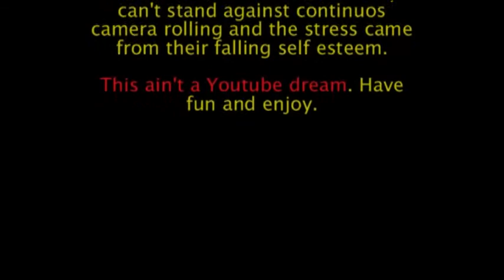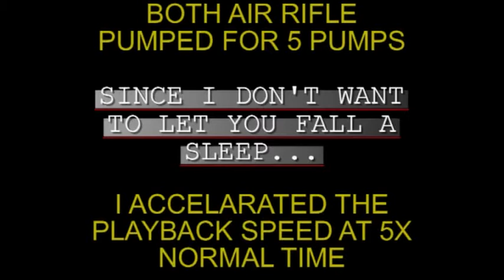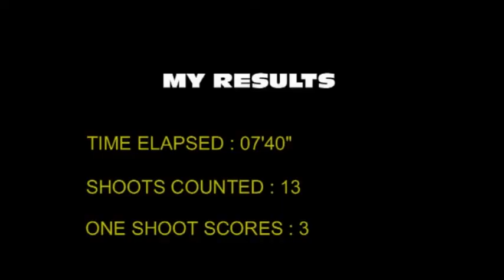SHARP TIGER LONG BARREL .177" VS SHARP ACE HUNTER .177"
Sorry for the title. I've exaggerated the title. The truth is the clip tells about Bobby and I when we were plinking using our air rifle. We both have just started our new hobby like 2 months ago and decided to make our activities published on the net. We don't intend to make any judgement or comparison between these fine favorite air rifles in Indonesia. Because the rifle was shot by different person and scoped with different specification. Maybe the right title for the clip is "Shooter versus Ego". How to control your emotion under rolling camera recording your shooting efforts.